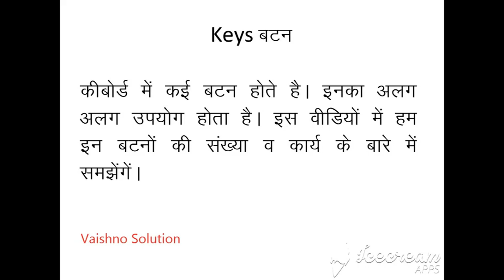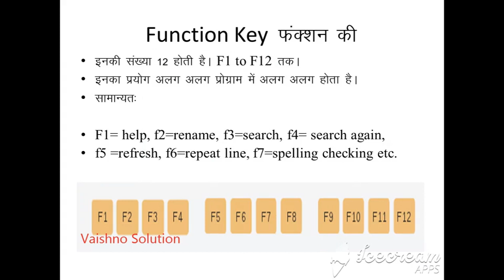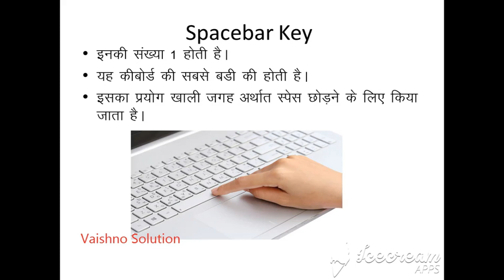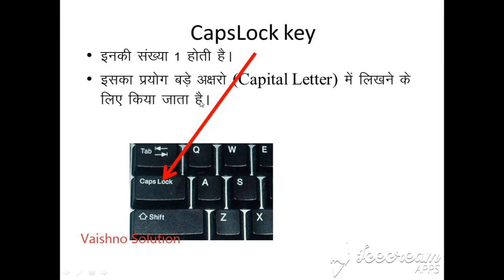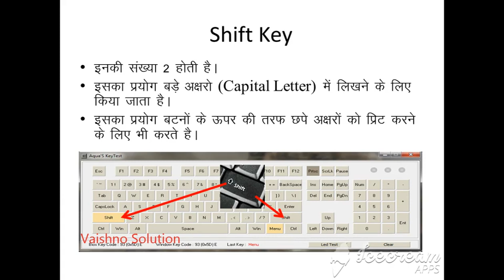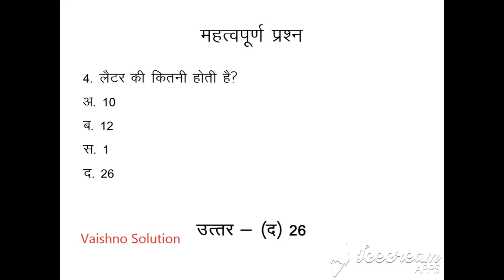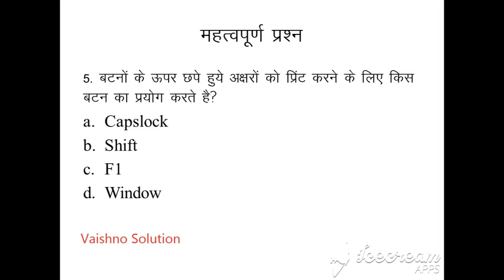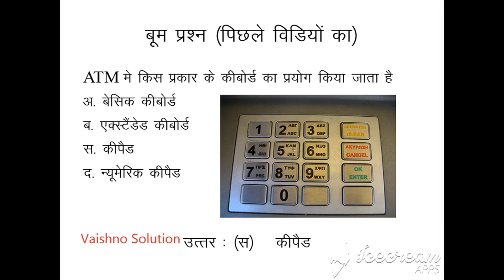Keys of Keyboard, Part-8 Basic Computer for Patwar, LDC, RSCIT etc. Full knowledge in easy Language.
Knowledge of All keys of keyboard like - FUNCTION KEY, NUMBER KEYS, TAB KEY, CAPSLOCK, SHIFT etc. with important questions ( MCQ ) of related topics.